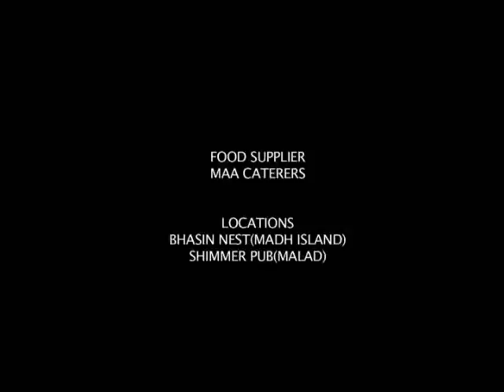An Expression - An International Award Winning Short Film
Story about a neglected wife of a flamboyant busy executive, their extra marital affairs and their consequences. An International Award Winning short film along with International Award Winning performances by Pragati Pandey and Pramod Pathak.   Directed by - Subhash Kapoor   Written by Roopesh Thapliyal Produced by - Ashok Pandey,  Revel Films